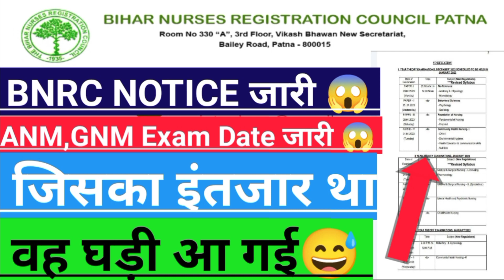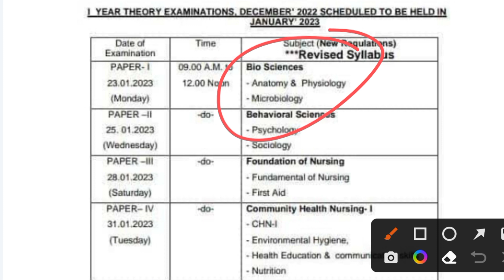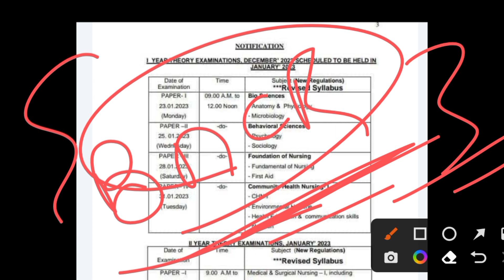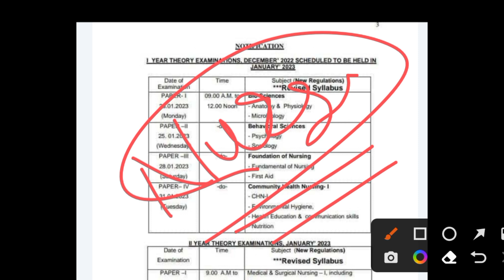BNRC NOTICE जारी 💥Anm, GNM exam Date आ गया 💥 नोटिस देखें